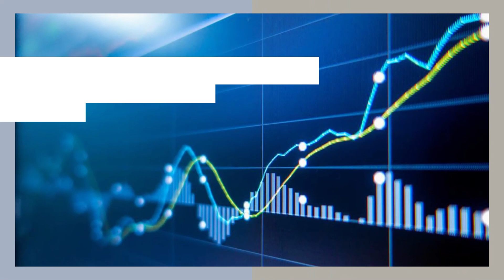GIGACLOUD CLASS ACTION LAWSUIT: FREE CASE EVALUATION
The GigaCloud class action lawsuit seeks to represent purchasers or acquirers of GigaCloud Technology Inc. (NASDAQ: GCT): (a) Class A ordinary shares pursuant and/or traceable to the registration statement and prospectus (collectively, the “Registration Statement”) issued in connection with GigaCloud’s August 18, 2022 initial public offering (“IPO”); and/or (b) securities between August 18, 2022 and September 27, 2023, inclusive (the “Class Period”).  Captioned Kinnally v. GigaCloud Technology Inc., No. 23-cv-08381 (C.D. Cal.), the GigaCloud class action lawsuit charges GigaCloud and certain of its top executive officers and directors with violations of the Securities Act of 1933 and Securities Exchange Act of 1934.
If you suffered losses in GigaCloud stock and wish to serve as lead plaintiff in the GigaCloud class action lawsuit, please contact GigaCloud Stock Loss Lawyer Timothy L. Miles by calling 855/846-6529 or via e-mail at or by submitting a contact form. Lead plaintiff motions for the GigaCloud class action lawsuit must be filed with the court no later than December 4, 2023.

It will be the only call you need to make.